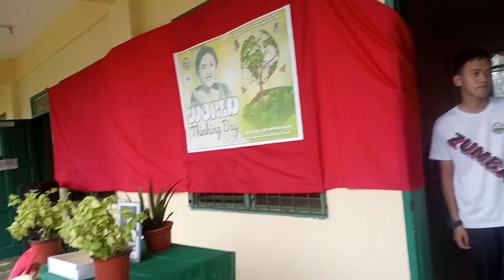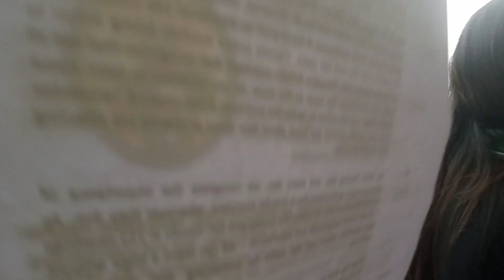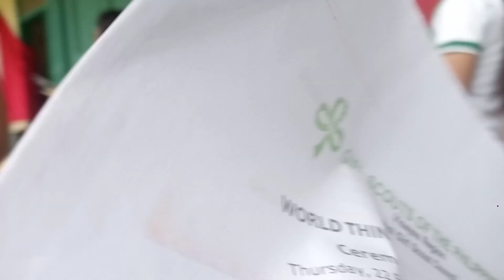World Thinking Day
Girl Scout Activity